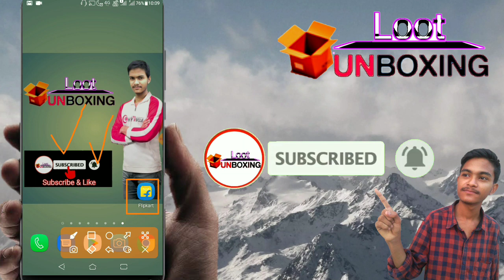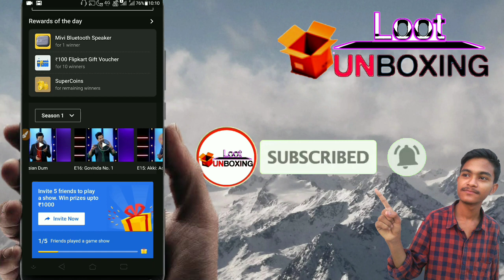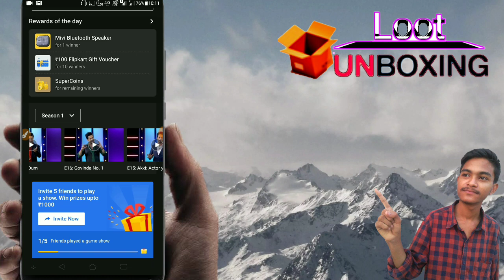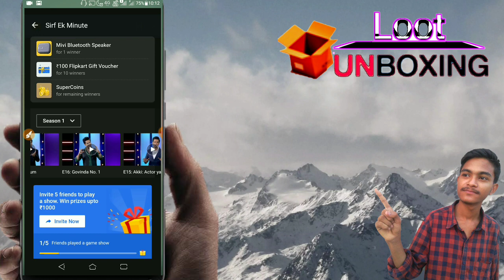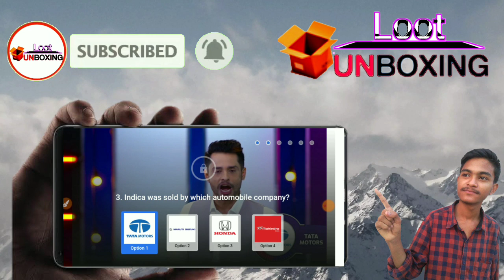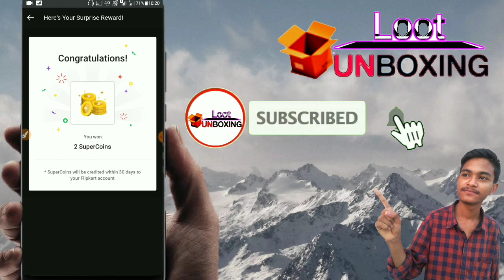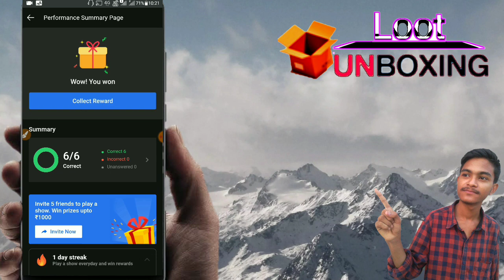Flipkart Supercoins kaise badhaye | how to earn extra super coin in flipkart | flipkart supercoin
Your Queries..

loot unboxing
Unboxing loot
How to Earn supercoins in flipkart
Flipkart
How to earn more Supercoins in flipkart
Flipkart Supercoin loot
Flipkart Supercoin tricks
flipkart Free Super coin unlimited tricks,
how to flipkart Free Super coin unlimited  super coin generator,Flipkart Super Coin FreeSpin,
flipkart free supercoins hack in tamil,
flipkart free coins,flipkart super coins balance,flipkart super coin 2021,
5 supercoins in flipkart video
Getapps
Getapp Updates
Flipkart Supercoin Old Episode
Flipkart 5 Super coin Videos
How To Hack Flipkart Supercoin
Supercoin Kaise Kamaye
Earn Supe rcoin Flipkart
Super coins Flipkart Earn
Realme Coins
The Hackers Choice
 Supercoins Easily In Flipkart
How To Get Supercoin In Flipkart
Getapps Product Redeem Trick
How To Increase Supercoins Flipkart
Flipkart Today Offer
Flipkart Unlimited Free Supercoin
Flipkart Supercoin Hack Kaise Kare
Flipkart Unlimited Reffer Bchannel lipkart Unlimited Reffer Trick